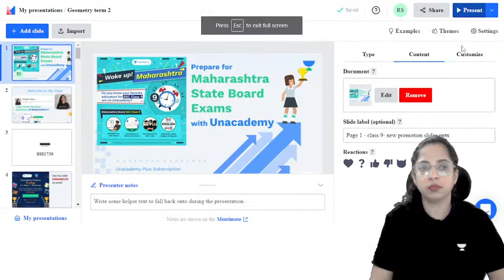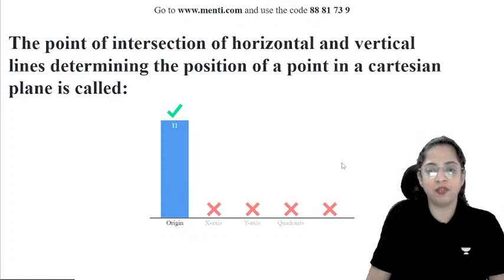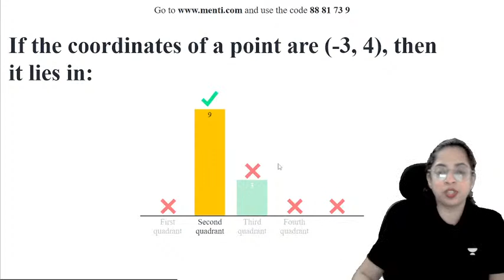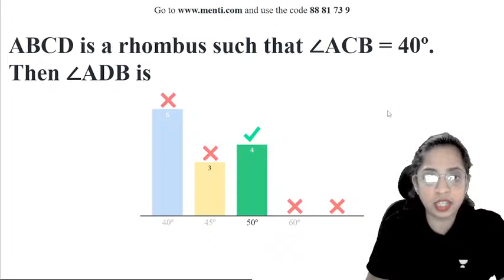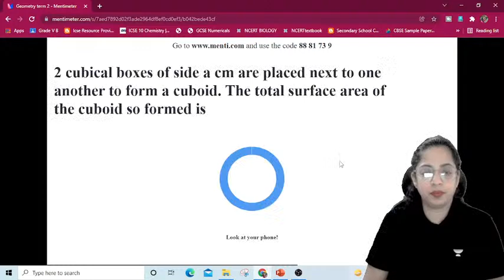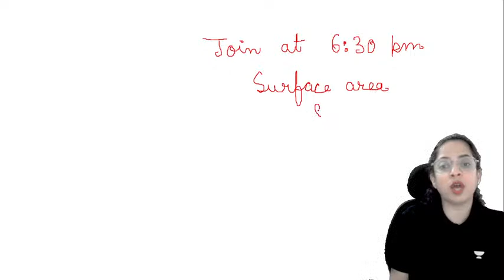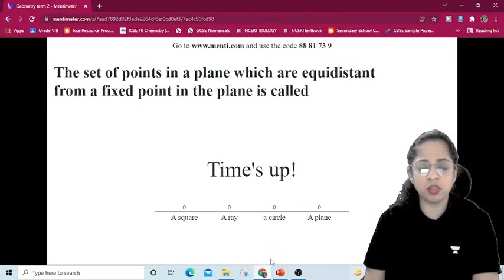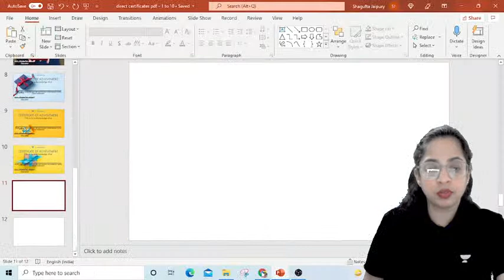Menti Quiz On Term 2 Geometry | SSC 9 | Math | Shagufta Jaipury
This video covers Menti Quiz On Term 2 Geometry. Do check it out!

Use Code SJMAAMLIVE To Unlock

Step 1: Search for 'Unacademy Learning App' on iOS/Google Playstore. Step 2: Install the App & Click on the Open

Hi Learners, In this video, Shagufta Jaipury, your educator for Class 9 Maths will be conducting a session on Menti Quiz On Term 2 Geometry on Unacademy Maharashtra Board channel.

Unacademy aims at paving a strong foundation for students.  Students are advised to watch the entire video lecture for better understanding.

About the educator: Shagufta Jaipury ma’am is an educator and a coach. She has 10+ years of teaching experience. She has done MSc, B.Ed and has received Best Educator award -2019.

1. Learn from your favorite educators
2. Dedicated DOUBT sessions
3. One Subscription, Unlimited Access to Live Online Classes and Videos 4. Real-time interaction with best-in-class educators
5. You can ask doubts in live online classes
6. Download the videos & watch them offline
7. NCERT Solutions, SSC, HSC